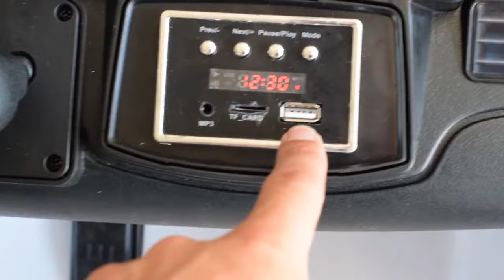Video de como montar Mercedes GLS63 Blanco 12V 4x4 de 4 motores infantil en indalchess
Coches para niños - Modelo Mercedes GLS 63 AMG 2 plazas infantiles.

4 motores de 12v que tienen estos modelos de coches para niños

que por supuesto incluyen mando a distancia control remoto padres,

y demás 2 asientos reales para niños. Y con las ruedas blandas de goma.

Color rojo.

Esta réplica del Mercedes GLS 63AMG es d elicencia original de la marca.

Incluyen también por supuesto el mando parental para cuando los niños son más pequeñitos y los coches

para niños son conducidos por los padres.

Estos eléctricos para niños son de 2 plazas reales.

Incluye también el mando control remoto parental.

Color del coche eléctrico para niños - rojo.

Estos coches para niños - Tienen 2 baterías recargables de 12v.

Medidas montado de los coches para niños - 134cm x 72cm x 59cm.

Peso máximos de carga permitida por el fabricante - 35 kg.

Edad recomendada de los coches eléctricos para niños - desde los 2 años hasta los 6 años (desde un año con mando parental).

Ruedas de goma de caucho.

Asientos de piel.

Impresionantes nuestros coches de batería para niños - Tracción a las 4 ruedas.

Estos coches para niños tienen indicador de batería o voltímetro.

USB, SD CARD.

Tipo de Mando control remoto - 2,4 GHz.

Tiene luces delanteras.

Se le abren las puertas.

Las especificaciones técnicas, características, diseños, colores y detalles relativos a nuestros productos pueden cambiar sin previo aviso.